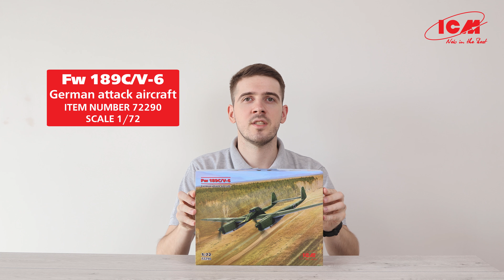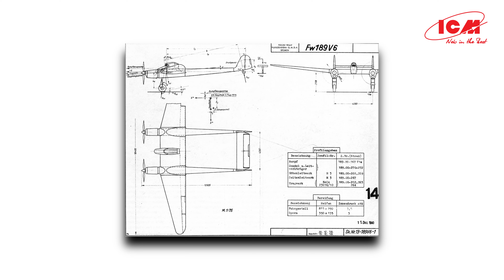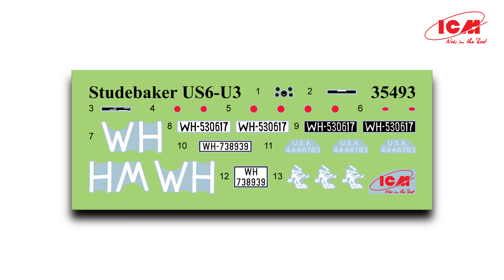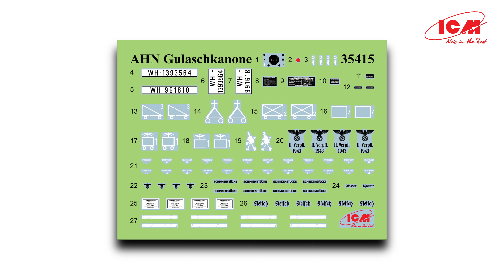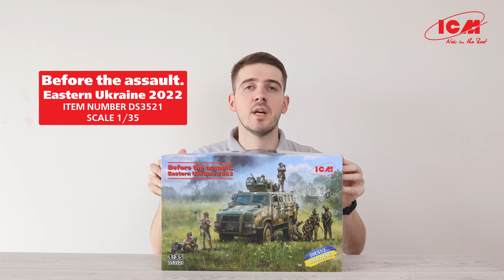The review of ICM August Plastic Model Kits!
Our modeler and expert, Ruslan Tomylets, will walk you through the intricacies of assembly and share exclusive tips for those who love creating something special with their own hands.

Don't miss the chance to stay up-to-date with the latest releases and get a dose of inspiration!
We look forward to your feedback and comments!

0:00 — Welcome
0:17 —  Fw 189C/V-6 German attack aircraft
1:47 — Studebaker US6-U3 in German Service
2:55 — Feldküche WWII German Field Kitchen with cooks
4:25 —  Montgomery’s Staff
5:50 —  Before the assault. Eastern Ukraine 2022
7:18 —  Leopard 2A6 Armed Forces of Ukraine
8:21 — Acrylic paints sets

5) Before the assault. Eastern Ukraine 2022